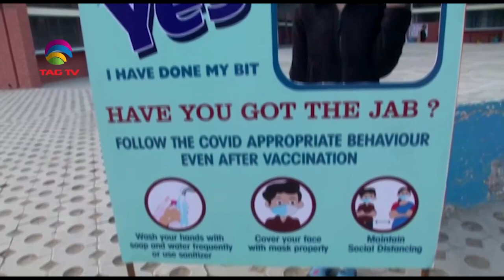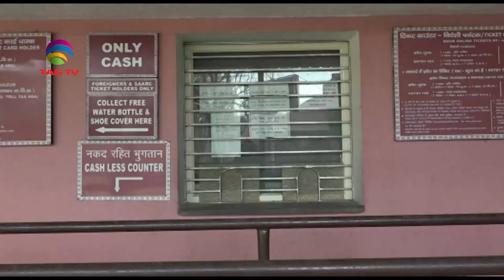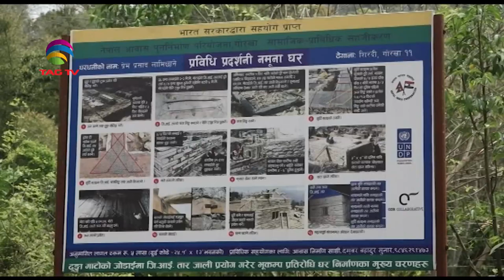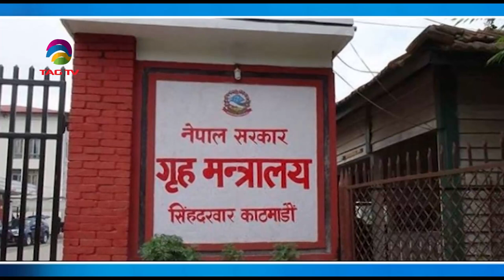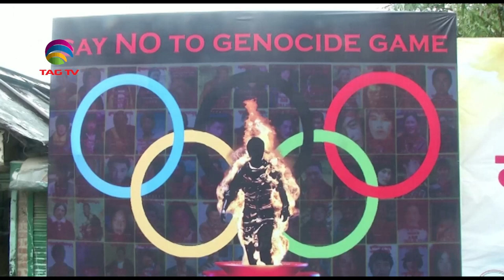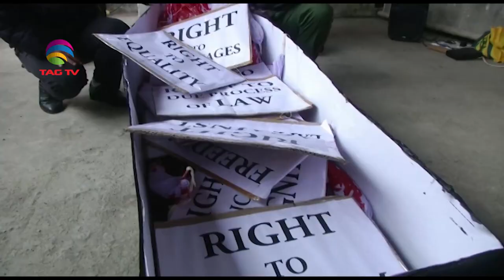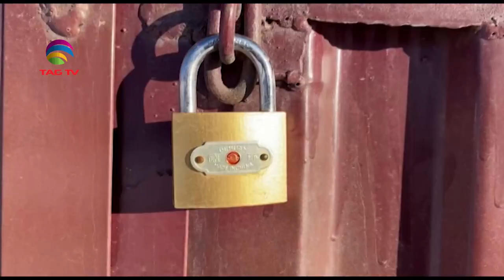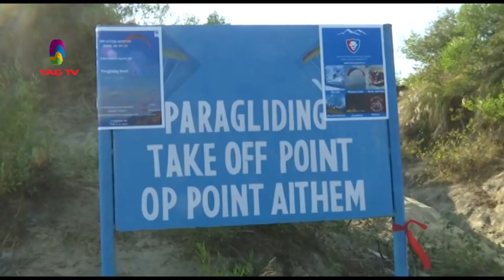Geo Politics in South Asia Focus - Jan 8 , 2022 - South Asian Weekly News Show